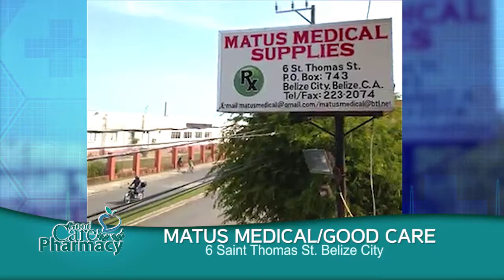Matus Medical/GoodCare Pharmacy in Belize City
English Version

Only Visuals

Shamax Productions 2018
T. 822-2536